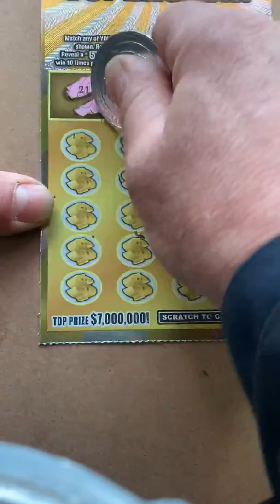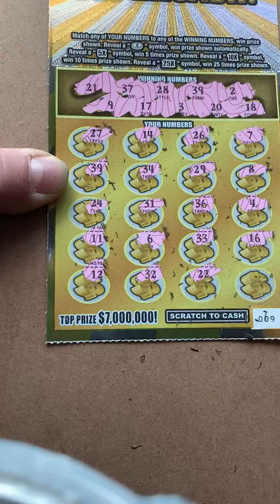7 Mil SuperCash